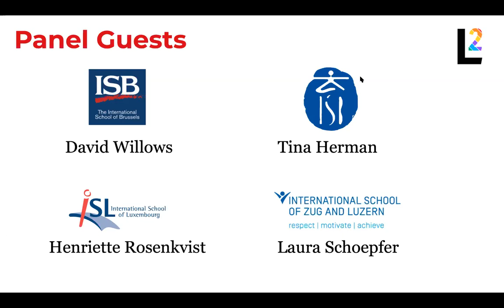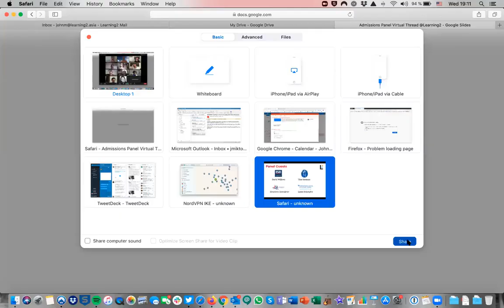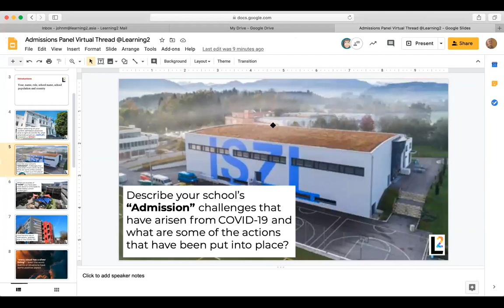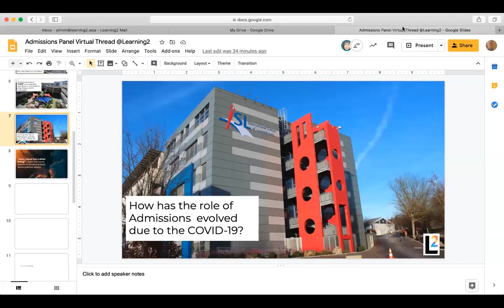L2 Virtual Thread - Admissions